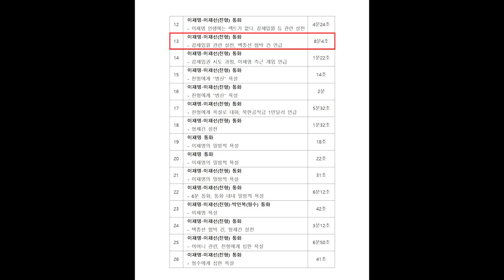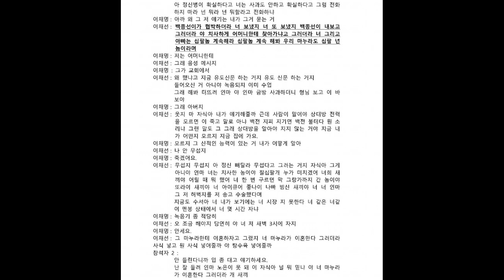이재명 녹음파일 13번 이재명－이재선(친형) 통화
강제 입원 관련 설전, 백종선 협박 건 언급